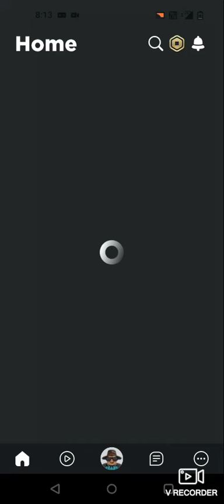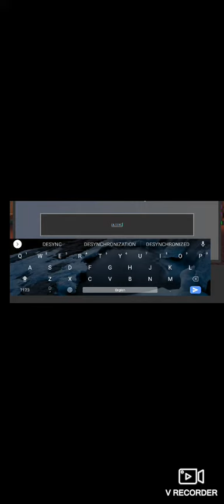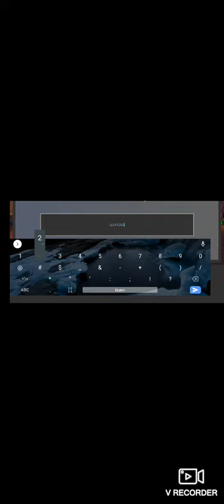Survive the killer! 2 codes and 2 other knifes!